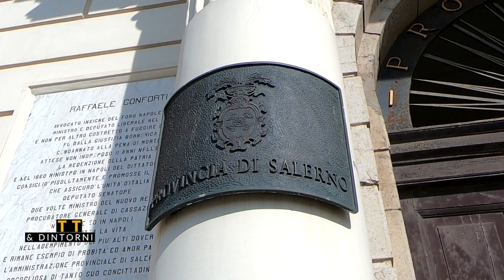🟥 Bretella Eboli - Agropoli: parola al presidente della provincia di Salerno |SUD TV 114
Bretella Eboli - Agropoli: intervista al presidente della provincia di Salerno Franco Alfieri